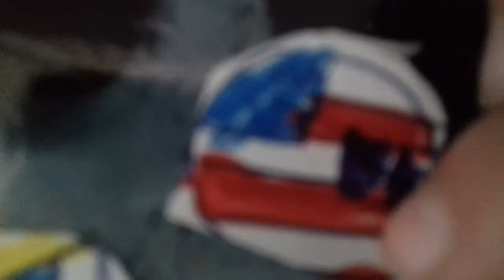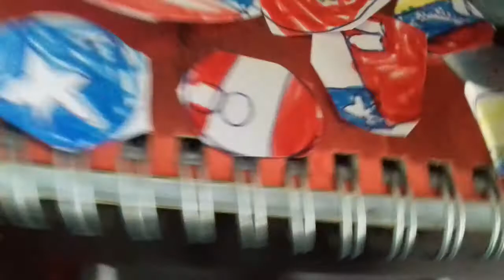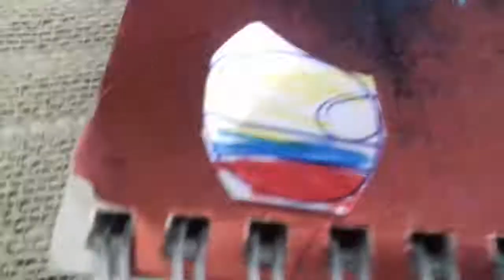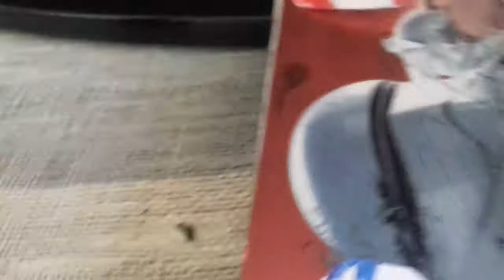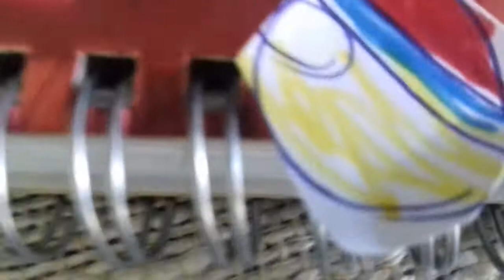Countryballs L.A Episodio 1 - Atascado